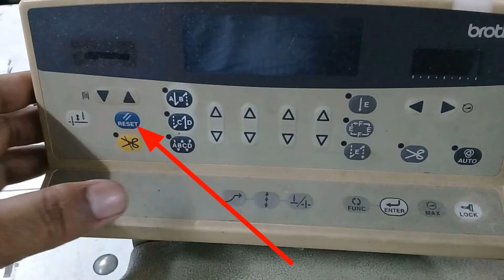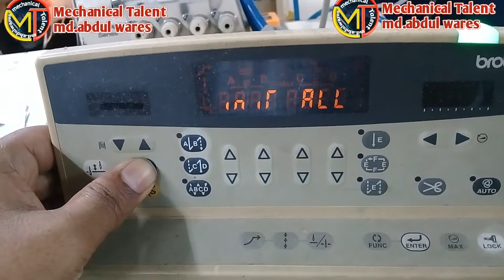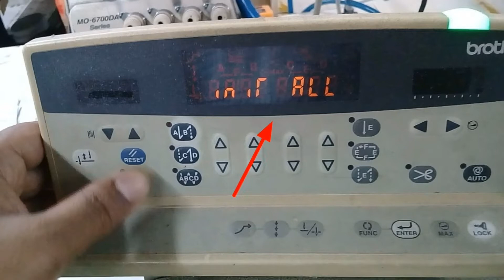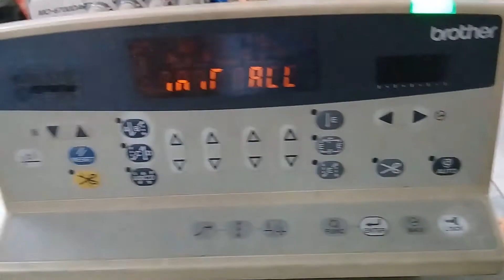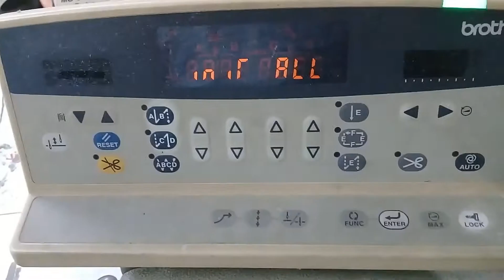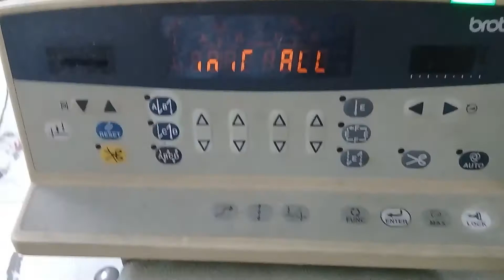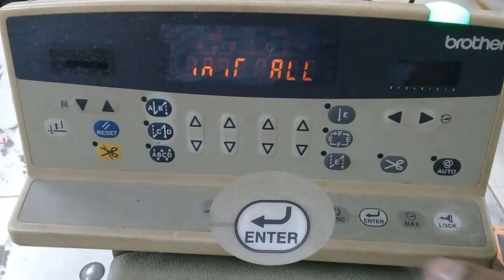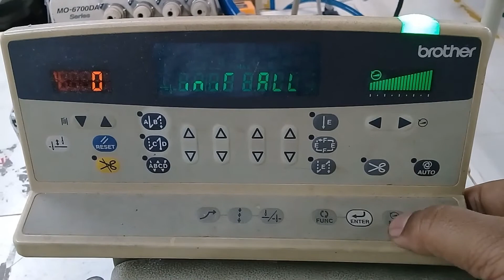How to reset brother s-7200B-403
Reset procedure brother s-7200b at first pressing reset button then power on then while pressing enter button and display green colour